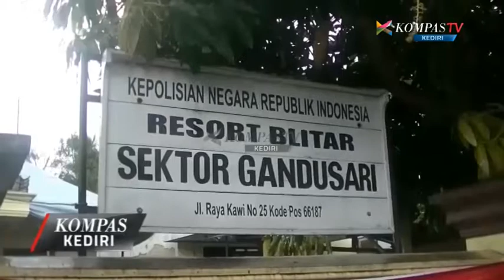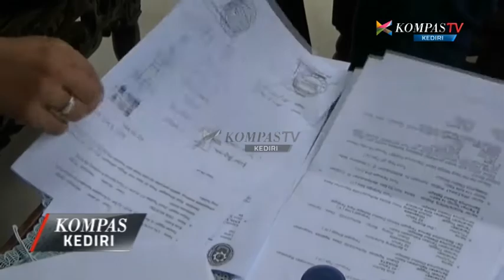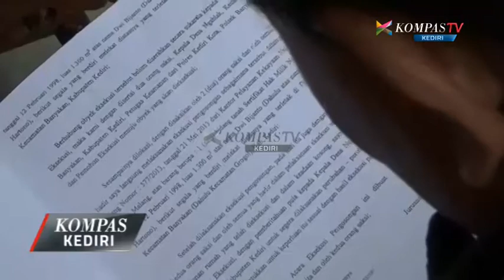KOMPAS KEDIRI EPS 96 SEG 1